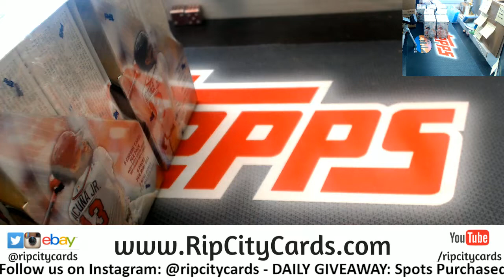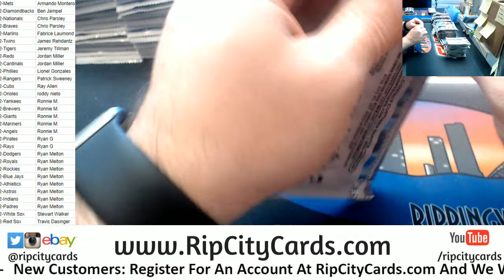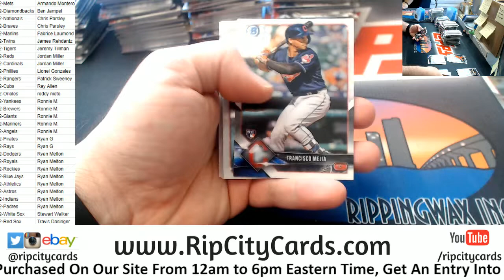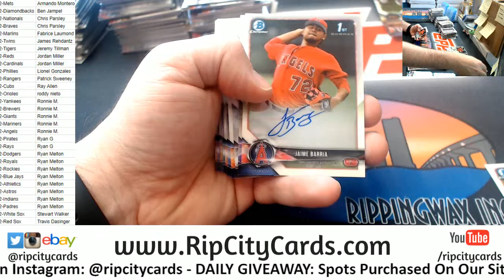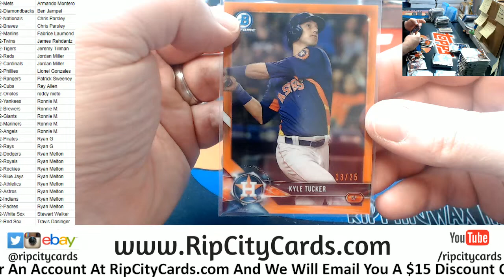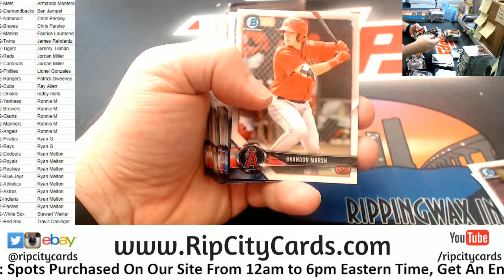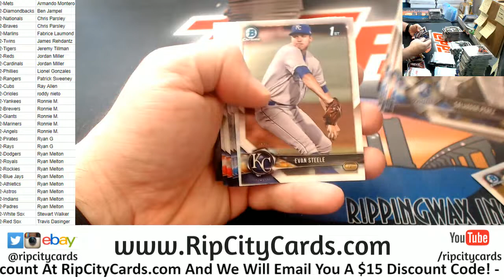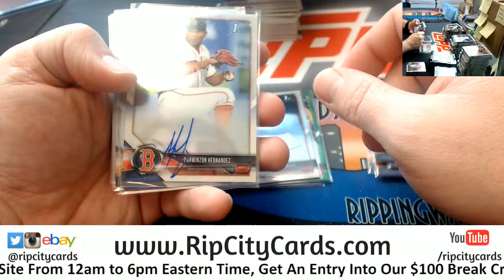2018 Bowman Chrome Baseball Hobby Full Case #2 RCC